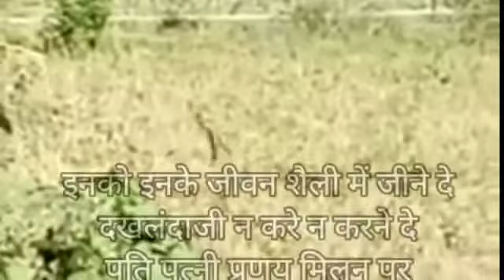प्राकृतिक जीव विलुप्त होने की कगार पर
साँप अपनी प्रणय लीला में इनको ऐसे ही जीने दो इनके साथ छेड़छाड़ न करे और न करने दे उनको भी जीने का हक है